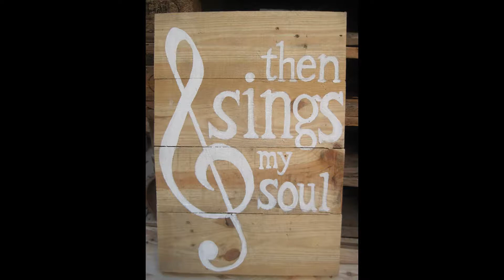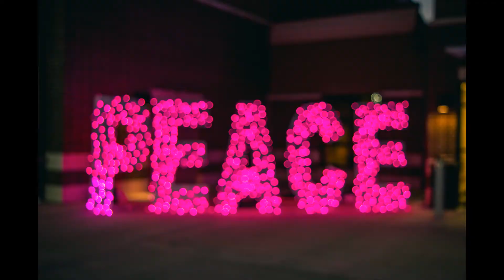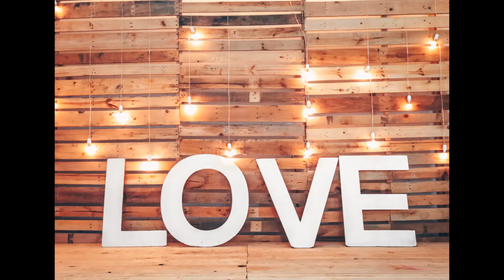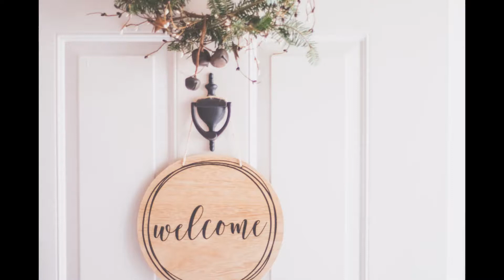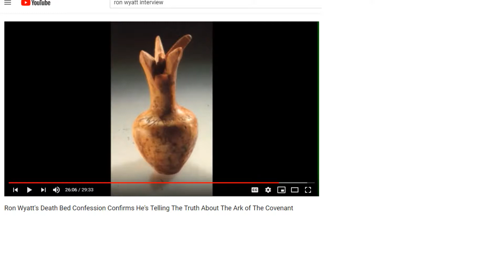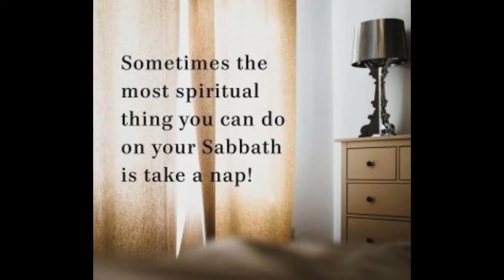Series - Disciples Journey - #3 - The Personality Traits of Jesus - Part 2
It is our aim to live to a holy standard according to the will and Word of God through Christ Jesus.

We must repent daily, believe and have faith in who Jesus is and what He has done for us on the cross to allow us the gift of salvation.